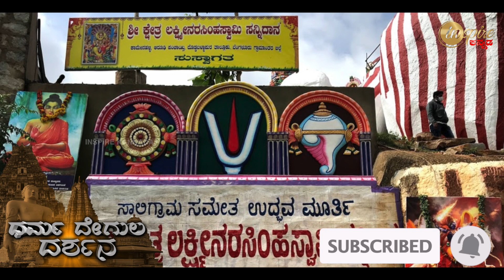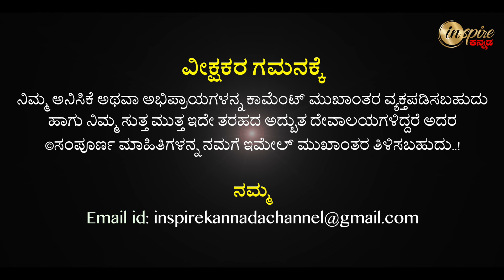Gutte Lakshmi Narasimha Swamy Temple, Arodi (Bengaluru Rural) | Dharma Degula Darshana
ಗುಟ್ಟೆ ಲಕ್ಷ್ಮಿ ನರಸಿಂಹಸ್ವಾಮಿ ದೇವಸ್ಥಾನ, ಆರೂಢಿ (ಬೆಂಗಳೂರು ಗ್ರಾಮಾಂತರ) | ಧರ್ಮ ದೇಗುಲ ದರ್ಶನ